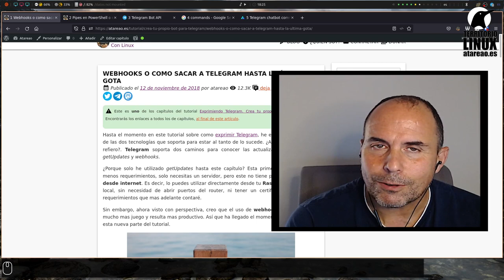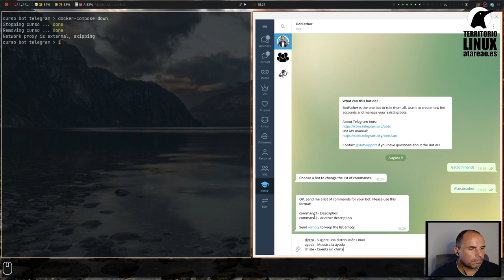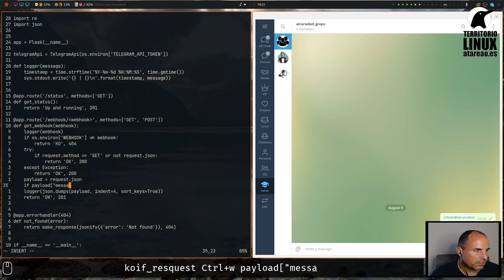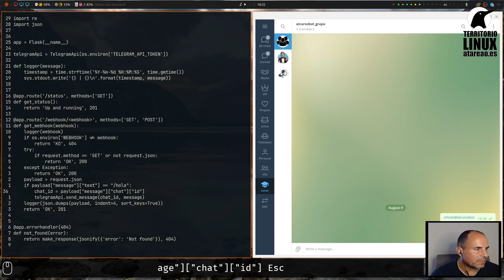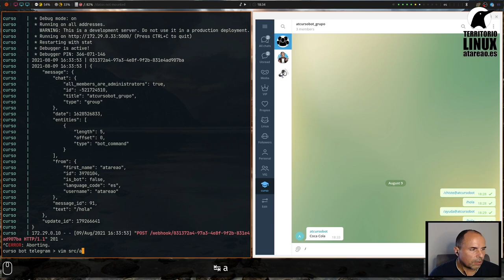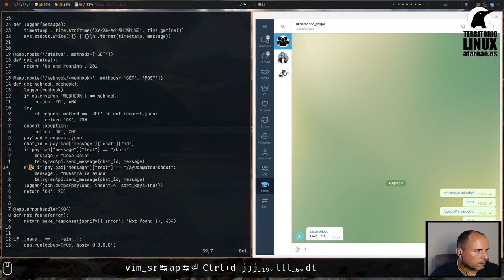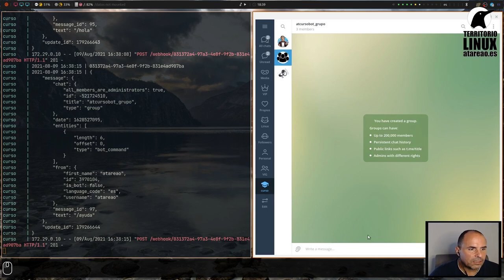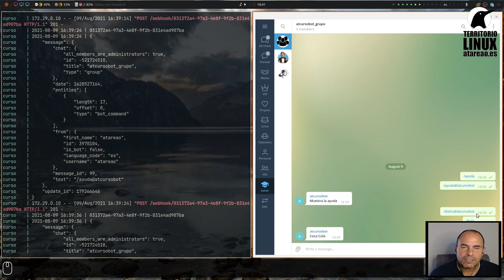Tutorial de bots para Telegram con Python. Capítulo 8. Comandos para tu bot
Ha llegado el momento de ordenar a tu bot que realice determinadas acciones. Acciones de lo mas variado, pero acciones al fin y al cabo. Para esto es fundamental los capítulos anteriores del tutorial en el que se hablaba de WebHooks y actualizaciones.